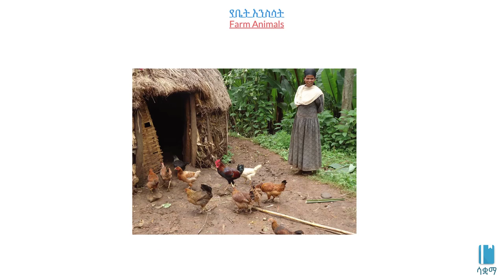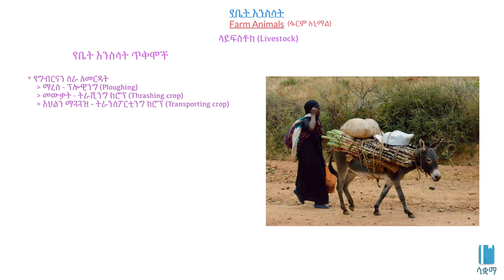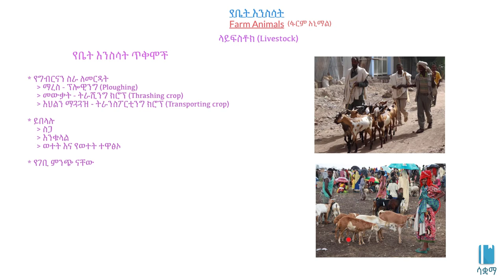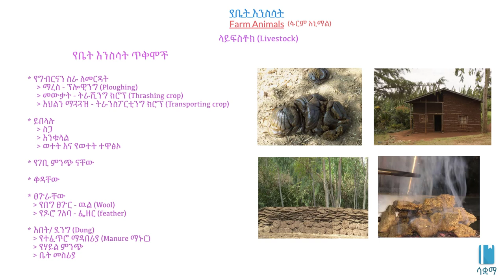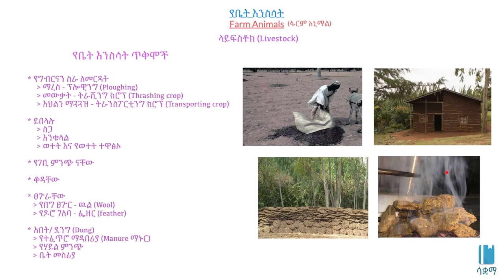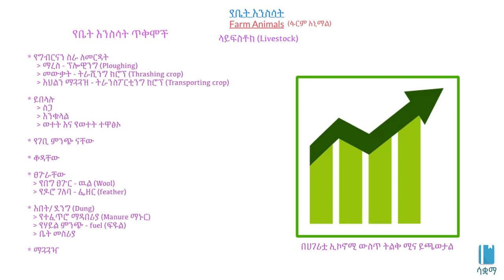Introduction to farm animals | የቤት እንስሳት መግብያ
In this video we learn about farm animals. This video is based on Unit 5 of Grade 8 Biology of the Ethiopian curriculum. The academic videos published under Saquama (Education for Ethiopia) are in line with the Ethiopian curriculum.

በዚህ ቪዲዮ ውስጥ ስለ  የቤት እንስሳት  እንማራለን።   ይህ ቪድዮ የተሰራው በ8ኛ ክፍል ባዮሎጂ ምዕራፍ 5 ላይ ተመስርቶ ነው። በሳቋማ (ኤጁኬሽን ፎር ኢትዮጵያ) ስር የተለቀቁ የቀለም ትምህርት ቪዲዮዎች ከኢትዮጵያ ስርዓተ ትምህርት ጋር የሚስማሙ ናቸው።